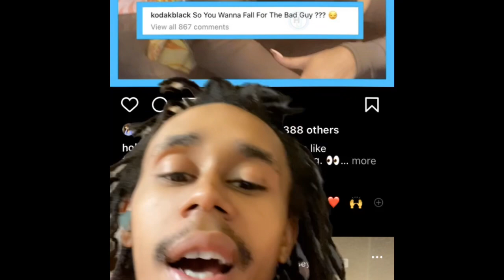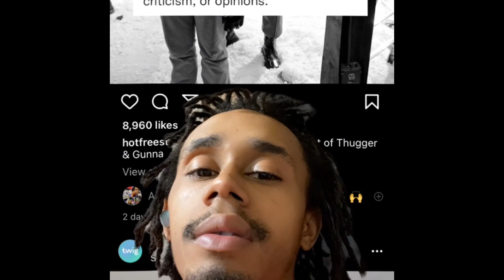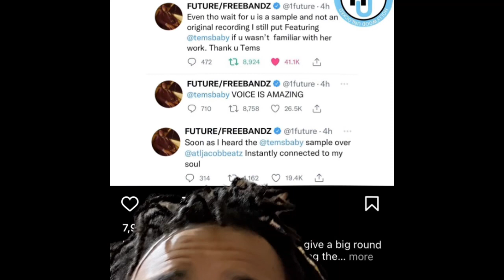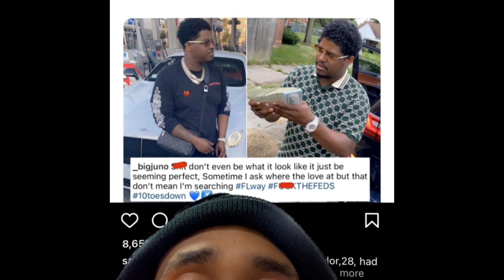More drama from your favorite celebrities.